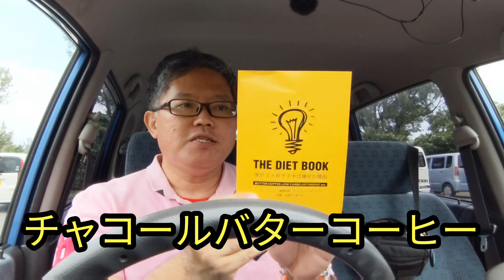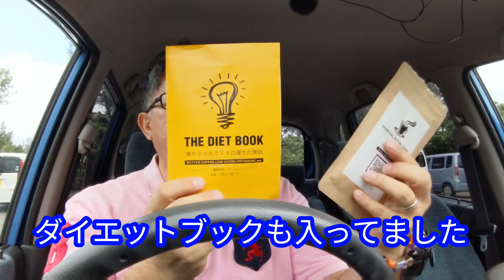【糖質制限ダイエット】ミウラタクヤ商店のチャコールバターコーヒー無料お試し実施中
ミウラタクヤ商店／チャコバお試し無料配布中。
ーーー2019年12月3日時点でのプロフィールを引用ーーー
ダイエット神（しん）／糖質制限で10kg痩せた35歳／三浦卓也／3回糖質制限について呟いて1回ボケるアカウント／ダイエットの為に心理学勉強中／チャコールバターコーヒー 開発者／チャコバお試し無料配布中／住所教えてくれたら無料で送る／ケトジェニック／機能性医学超好き／商品アイデア／URLはチャコバのページ。
京都市lick-art.com/pages/cbclp01
ーーー引用終わりーーー
Amazonでも購入できます。
※アマゾンアソシエイトリンク使用。
チャコールバターコーヒー
デカフェコーヒー
チキンブロススープ
イヌリン
セカンドミール
ーーー
12月スポンサーの紹介
【赤髪社長@東京で闘う主婦】
【モリリン@ポジティブ星人🌎貴方と未来を創り隊❤️】

ーーー
※ポルカライフずっと応援登録しております皆様本当にありがとうございます。
Twitterアカウントがあれば、教えていただけると嬉しいです。
ーーー
定期的に配信しているライブは水曜日19時半頃と木曜日20時半頃の週２回です。